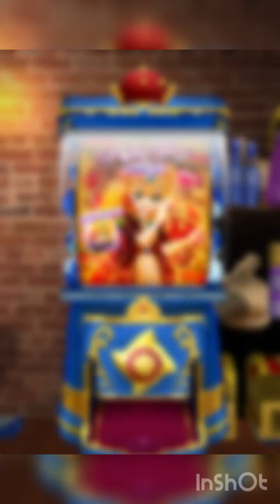【 ドラクエけしケシ 】 2023 バレンタインイベントキャンペーン！VDローラ姫ガチャ！ ドラけし 【 うさぴよの巣 】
【 ドラクエけしケシ 】
2023 バレンタインイベントキャンペーン！

バレンタインBOX
パズルを遊んで獲得できる「バレンタインチョコ」10個で1回引くことができます

『バレンタインキャンペーン』の期間中、全ステージに『チョコでんでん竜』がランダムで出現します
チョコでんでん竜を倒すと、大量の「バレンタインチョコ」がゲットできる

★5『VDローラ姫』